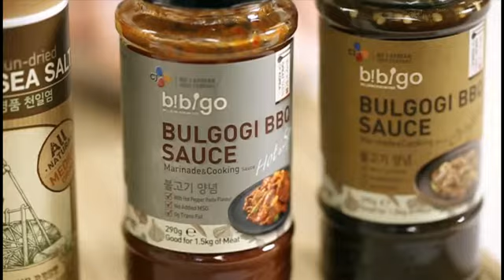Bibigo Stir Fried Spicy Chicken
Stir-fried spicy chicken is a great dish that combines chicken with an assortment of healthy vegetables. Enjoy the harmony of the spicy chicken with fresh crunchy spring onions and the sweet bean sprouts.

Ingredients
500g of chicken thigh (boneless)
150g of Bulgogi Sauce Hot & Spicy
300g of bean sprouts
50g of carrots
20g of Bulgogi Sauce Original
For bean sprouts
1 bunch of spring onions (8 each)
1 red chilli
2g of sesame seeds
Salt and pepper to season
Vegetable oil to cook
Serves: 3
Prep time: 10 minutes
Marinating time: 20 minutes
Cooking time: 10 minutes

Method
1. Dice the chicken thighs into 4cm cubes and place in a mixing bowl
2.Pour the Bulgogi Hot & Spicy Sauce over the chicken and mix by hand
3.Set the chicken aside for 20 minutes to marinate

While the chicken is marinating
1.Cut the carrots into julienne strips and then mix with bean sprouts
2. Cut the spring onions into 4cm lengths and slice the red chilli at an angle
3 .Preheat a frying pan and stir-fry the bean sprouts and carrots with a tbsp of cooking oil on a high heat. Season with salt, pepper and add 20ml of Bulgogi Sauce Original
4. Spread the cooked bean sprouts and carrots on a plate

Cooking the chicken
1. Place the chicken in a hot frying pan with a little oil and cook for about 4 minutes until golden brown and well cooked through
2. When the chicken is cooked, add the spring onions to the pan and toss together
3. Place the chicken on top of the bean sprouts in the plate
4. Serve with some sesame seeds and sliced red chilli